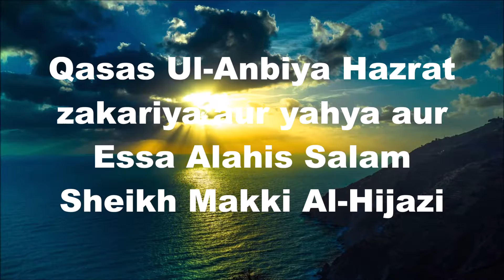qasas essa alahis salam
story prophet Essa as aur  yahya as aur zakarya as